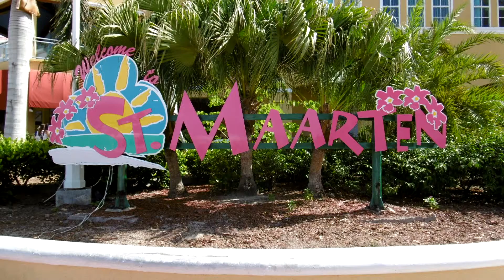Tortola & St. Maarten, Caribbean cruise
A trip to Tortola & St. Maarten during our Caribbean cruise on the P&O Azura.